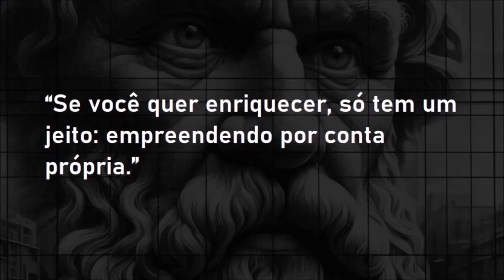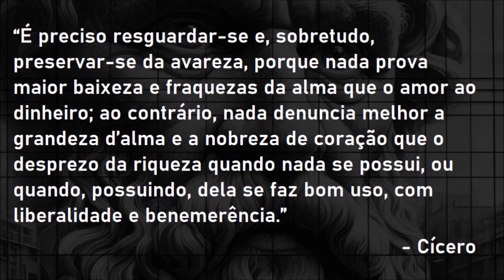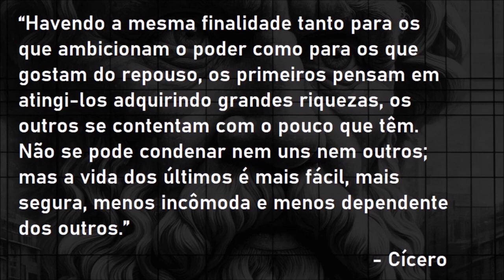Empreender é para poucos, mas investir é para muitos - PROF. BARONI